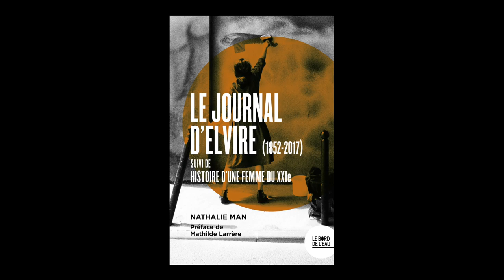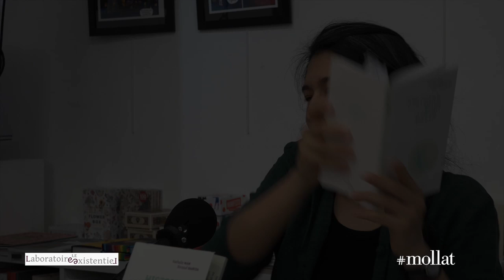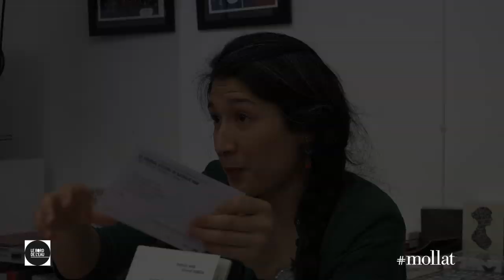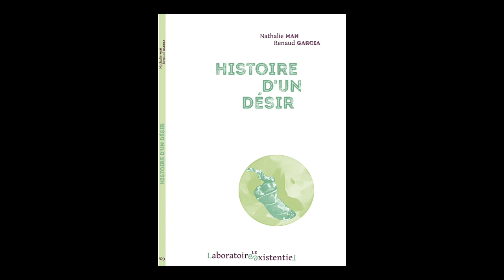Nathalie Man - Lectures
À l'occasion d'une lecture, Nathalie Man vous présente ses ouvrages "Carnets de l'inutile" et "Histoire d'un désir" aux éditions Le laboratoire existentiel, et "Le journal d'Elvire" aux éditions Le bord de l'eau.